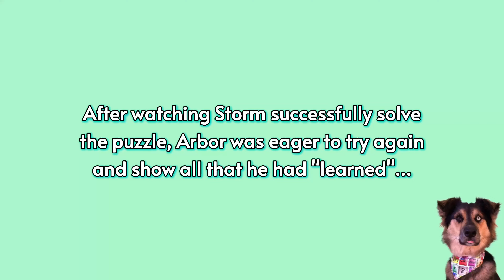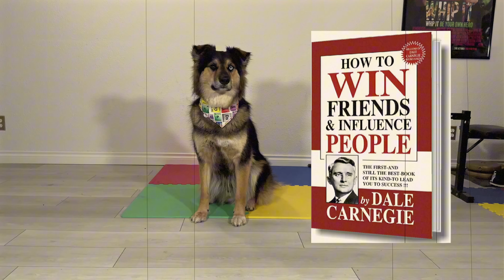REAL LIFE DND STATS - How to find your dog's D&D stats through tests, experiments, and CHAOS!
Thanks for getting curious and checking out some dog, fantasy, and sci-fi science!

Time Stamps
00:00 - D&D Stat Intro
00:48 - STRENGTH
10:42 - DEXTERITY
17:13 - CONSTITUTION
25:46 - INTELLIGENCE
26:46 - Sponsor
27:57 - INTELLIGENCE
42:50 - WISDOM
49:43 - CHARISMA
56:41 - DND STATS & CLASS

Bandanas and scrunchies available from A Bunch Of Crows

Sources:

STRENGTH
What is Strength?

WISDOM
Oxford Languages

CHARISMA
Definition:

All music from Tune Pocket (in order of appearance):

INTRO
- Crime Casino Robbery Funk

STRENGTH
- Funky Rhythm
- Adventure Orchestra Cheerful Underscore
- Techno Pong
- 80s Retrowave Synthwave
- Aggressive Sports Electro
- Black Ducks Adventure
- It's My Yard

DEXTERITY
- Fast Country Banjo Picking
- Look What Happened
- Plan B
- 50s Surfing
- Happy Indie Rock
- Sneaking Secret Agent
- Sneaky Puppy

CONSTITUTION
- 60s Fun
- A Pirate's Heart
- Adventure Orchestra
- Cheerful Underscore
- Adventure of a Lifetime Orchestra Edit
- 50s Surfing
- Classic Cinematic Action

INTELLIGENCE
- 60s Fun
- Fairy Tale
- Black Ducks Adventure
- Win This Race
- Working Man Country Rock and Roll Boogie
- Elusive Spies Synthwave
- Bossa Nova Elevator Ride
- Enigmatic Future
- Orchestra Success Achievement 1
- Upbeat Summer Time Ska
- Slow Sneak
- Secret Room

WISDOM
- Cautious Steps
- Disco Queen
- First Look
- Old French Theater
- Italy Swing
- Secret Room

CHARISMA
- Disco Queen
- Good Old Days
- Masked
- Fairy Tale
- Fashion Techno House Underscore
- In The Depth Of Night

OUTRO
- Disco Queen
- It's My Yard
- Old French Theater
- Sneaky Puppy
- Elusive Spies Synthwave
- Adventure of a Lifetime Orchestra
- Epic Fight For Freedom
- Final Battle Trailer
- Fantasy Orchestra Cinematic
- Dancefloor Fever